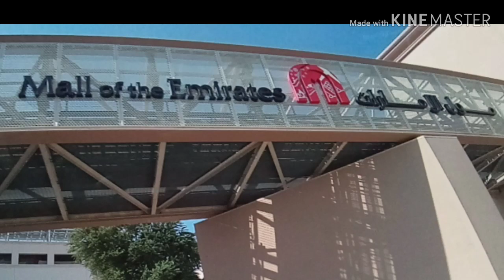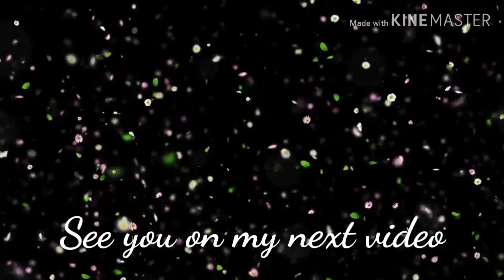MALL OF THE EMIRATES DUBAI | HUGE SALAD PLATE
MARAMING SALAMAT!
MABUHAY!